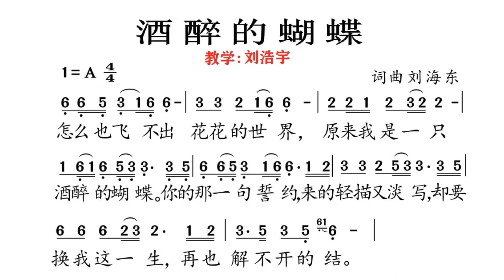怎样做到唱歌好听？用《酒醉的蝴蝶》这首歌来示范，学习唱歌